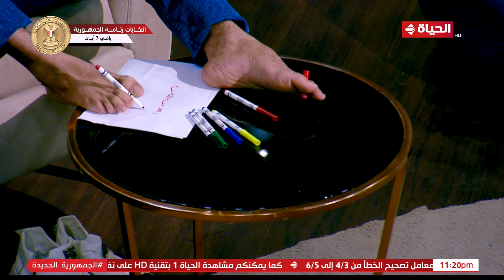عمرو الليثي || برنامج واحد من الناس - الحلقة 243 -الجزء 3